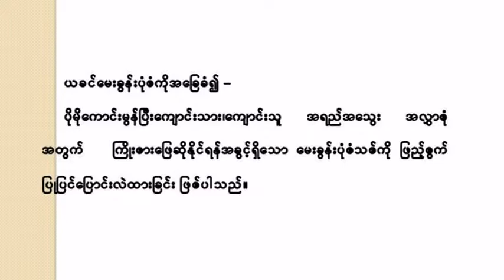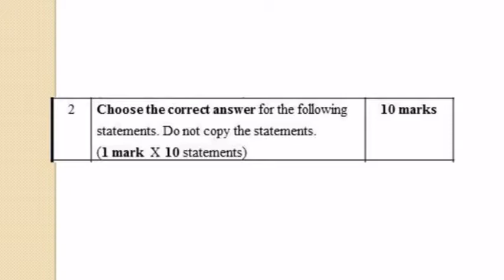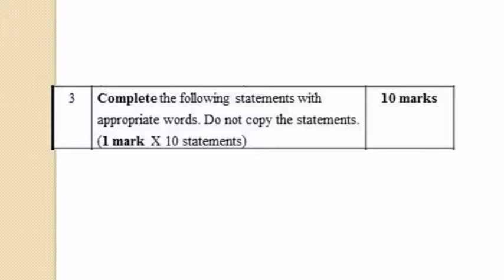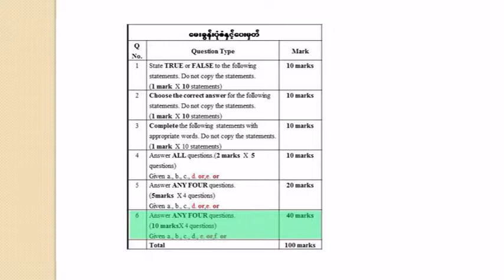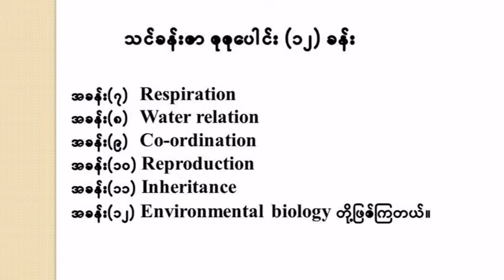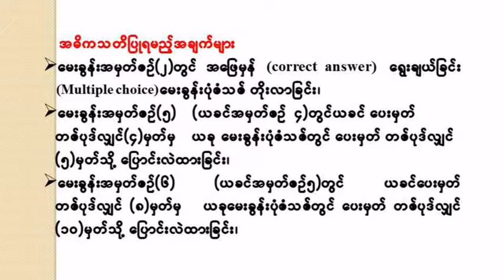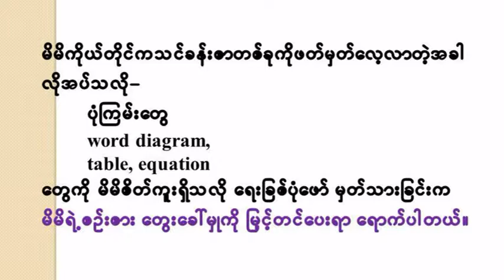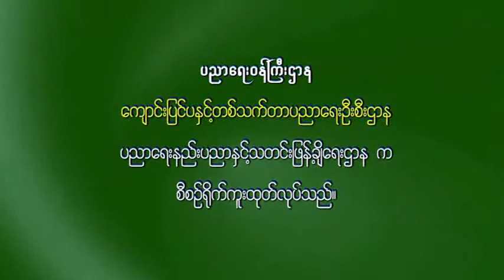၂၀၁၉ ခုနှစ်၊တက္ကသိုလ်ဝင်စာမေးပွဲ အထောက်အကူပြု သိကောင်းစရာများ(ဇီဝဗေဒ)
ဒေါက်တာသီတာလေးသွယ်၊ပါမောက္ခ(ဌာနမှူး)၊သတ္တဗေဒဌာန၊ရန်ကုန်တက္ကသိုလ်